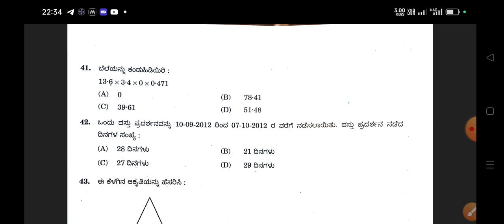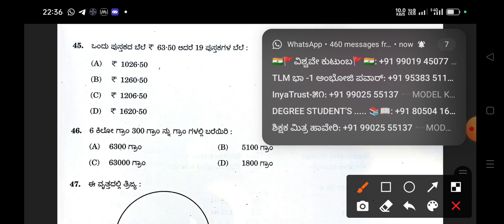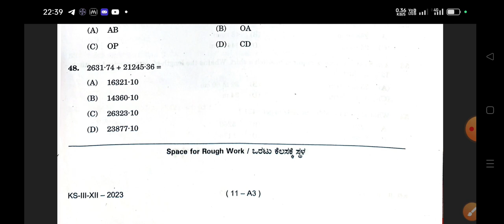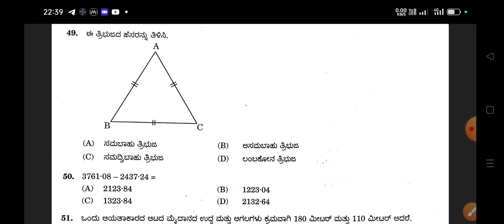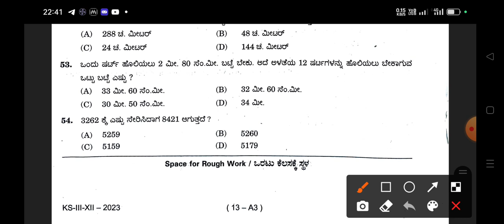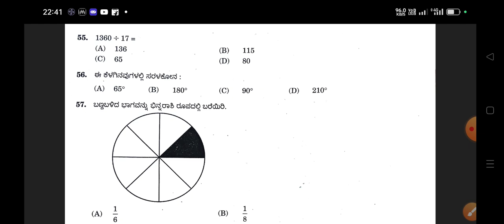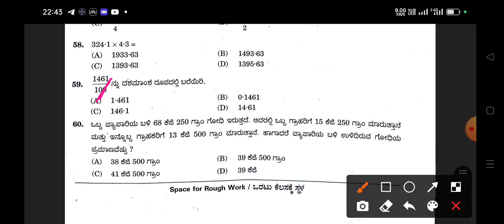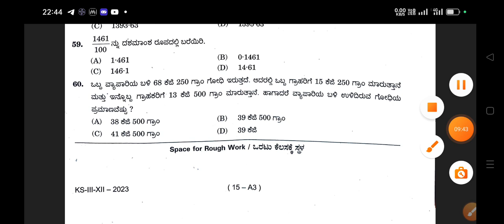MURARJI DESAI ENTRANTRACE EXAM SCIENCE KEY ANSWERS 2023 ಮುರಾರ್ಜಿ ದೇಸಾಯಿ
ಮುರಾರ್ಜಿ ದೇಸಾಯಿ ಪ್ರಶ್ನೆ ಪತ್ರಿಕೆ 2023
VRISHABHA MAHAJAN